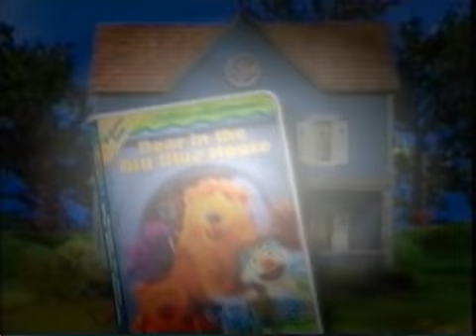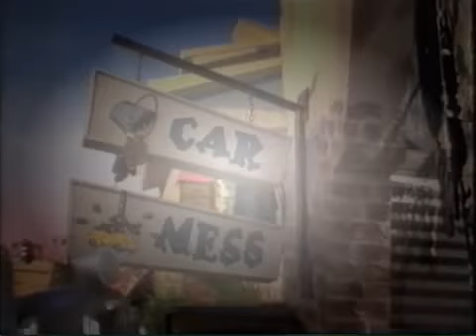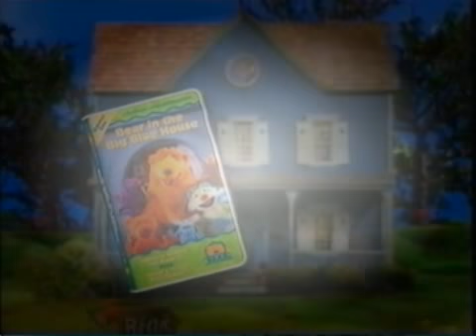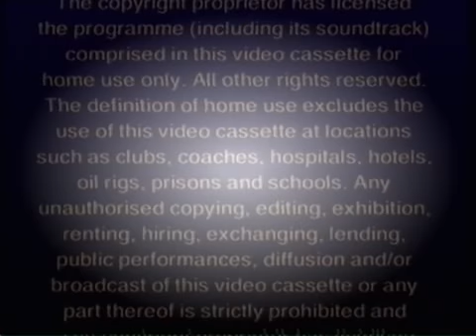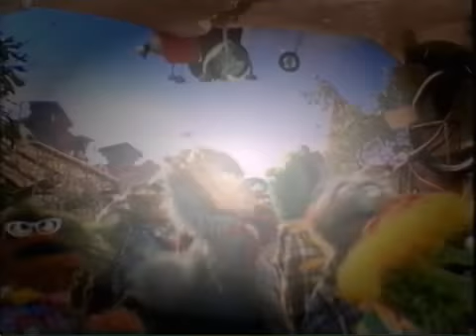Opening to The Wombles: Deep Space Wombles and Other Stories UK VHS (1999)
In order:

1. Columbia Tristar Home Video logo
2. Warning scroll
3. Hologram awareness
4. Bear in the Big Blue House promo (w/ Brian Cummings V/O!)
5. The Adventures of Elmo in Grouchland trailer
6. Mopatop's Shop promo